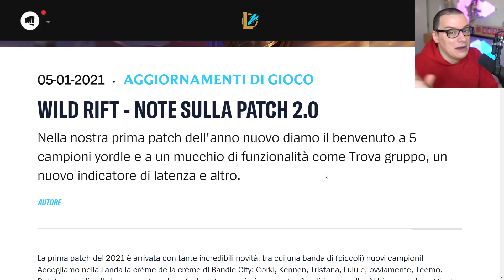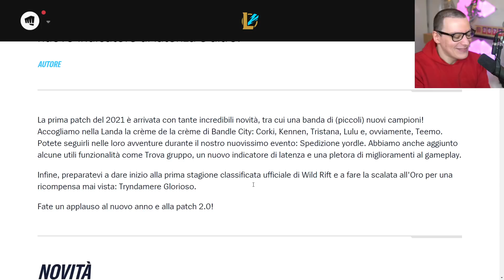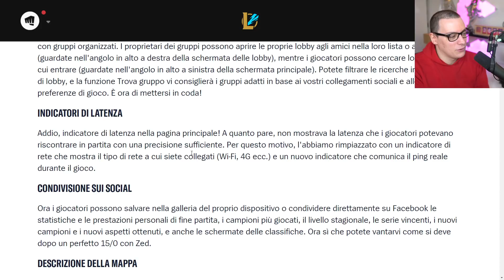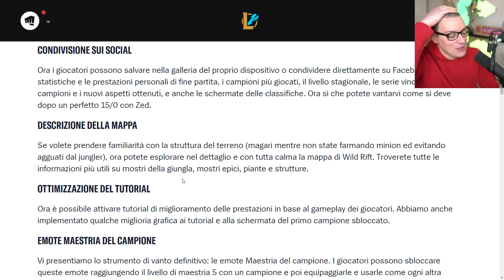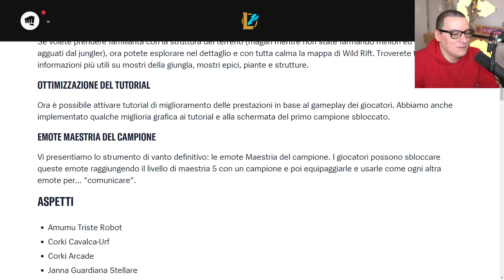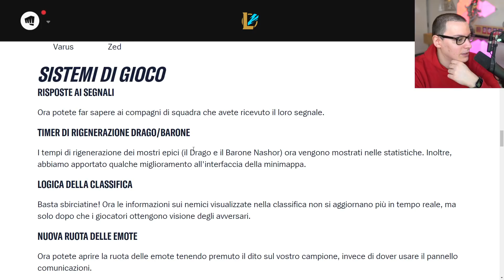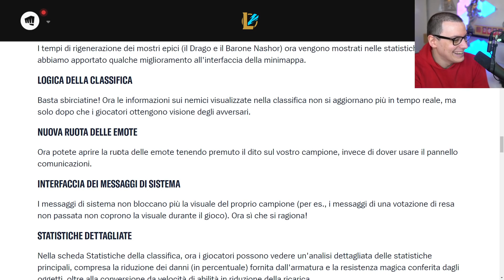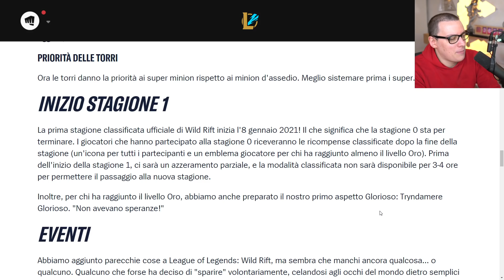TEEMO, il DEMONIO, arriva su Wild Rift! - Wild Rift Analisi Patch 2.0